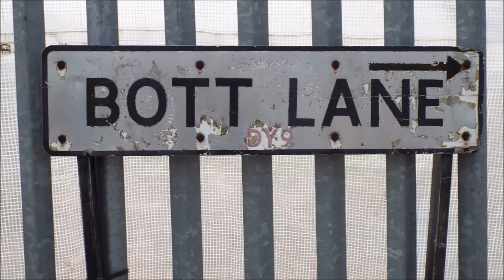Stour Valley Walk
walk part 2 of 3
 Lye to Stourbridge Stour Valley Walk

please note due to the age of these leaflets and videos some of the information above maybe out of date.